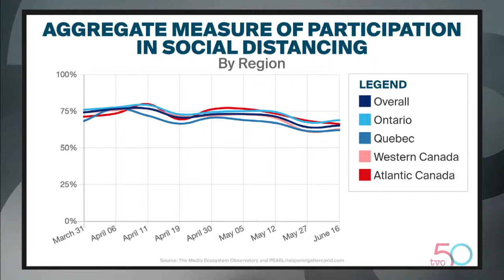Who Will Lead the Federal Green Party?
Over the next two evenings, Steve Paikin moderates a debate of the candidates vying to lead the Green Party of Canada. In this first instalment Judy Green, Amita Kuttner, David Merner, Glen Murray, and Annamie Paul answer questions about the top issues facing the country. Then, we hear from some coronavirus sufferers who've been dealing with symptoms for weeks, or even months.